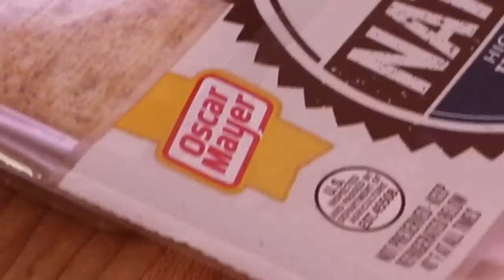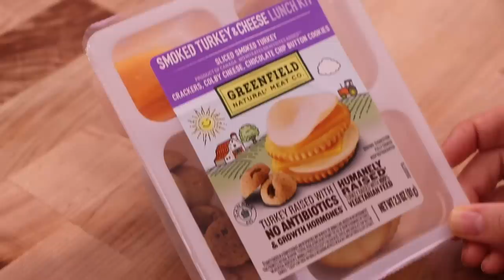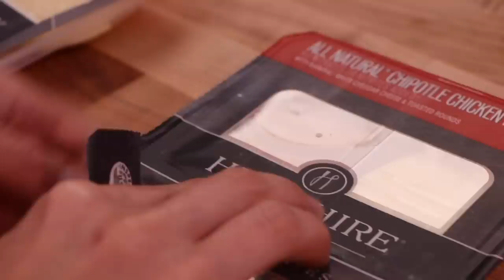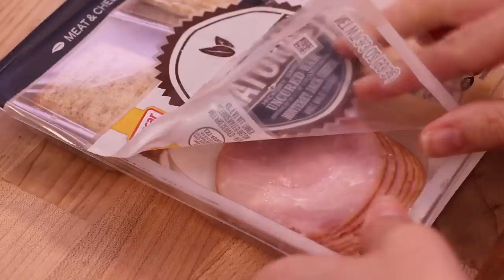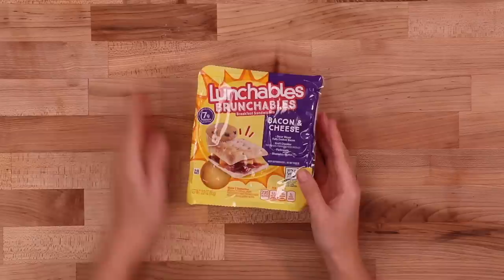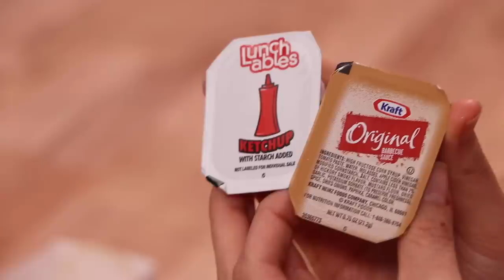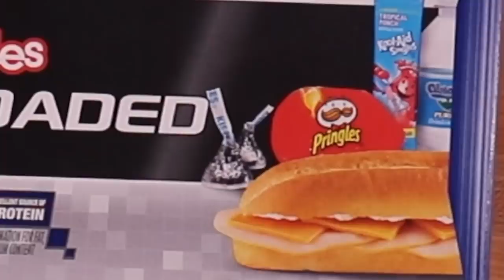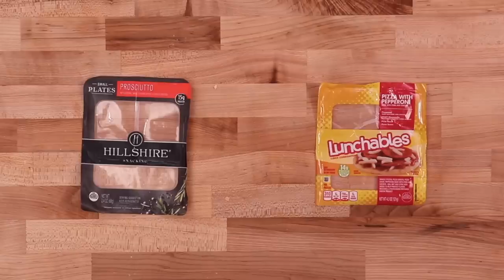Ranking ALL THE Lunchables in our Grocery Store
We're just as surprised as you to find out how many different types of Lunchables they carry in our grocery store.  We're not surprised to find out how many just really don't make sense.  If you're a fan of cold food, then this is the snack for you!